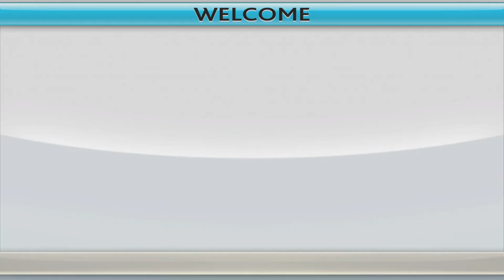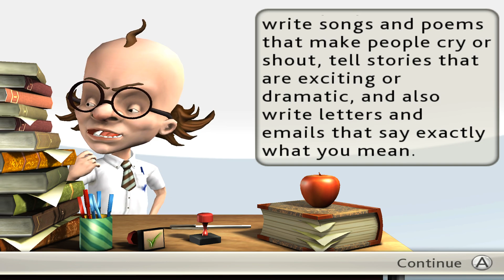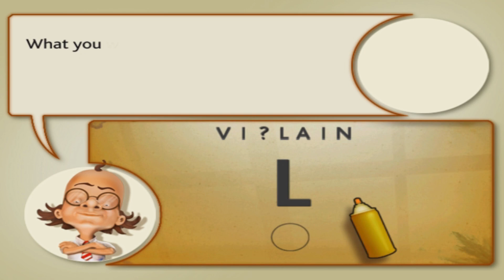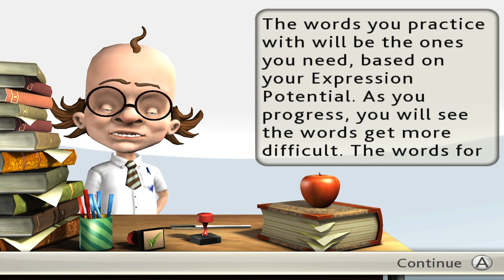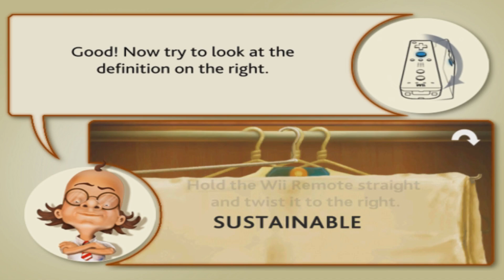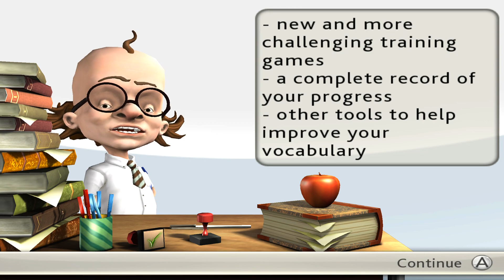My Word Coach | Dolphin Emulator 5.0-13014 [1080p HD] | Nintendo Wii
Dolphin 5.0 (dev build 13014) My Word Coach Nintendo Wii in 1080p HD.

Showing off gameplay of My Word Coach for the Nintendo Wii using the Dolphin Wii / Gamecube emulator for Windows (version 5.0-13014).  With Dolphin you can play the best Wii games, such as Mario Galaxy 1 and 2, The Legend of Zelda: The Twilight Princess, Metroid Prime 3: Corruption, Super Smash Bros. Brawl, Kirby's Return to Dream Land, New Super Mario Bros. Wii, Wii Play, and Mario Kart Wii.